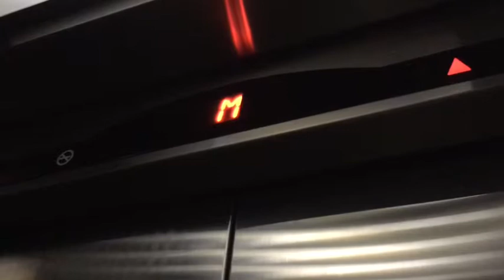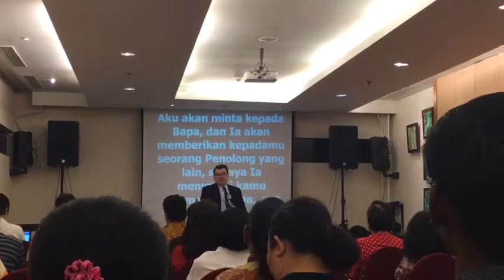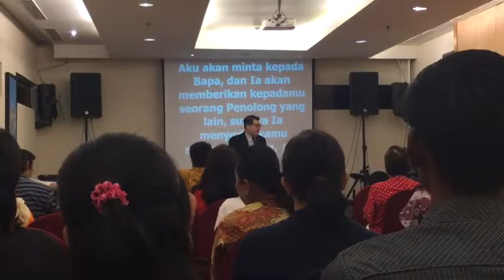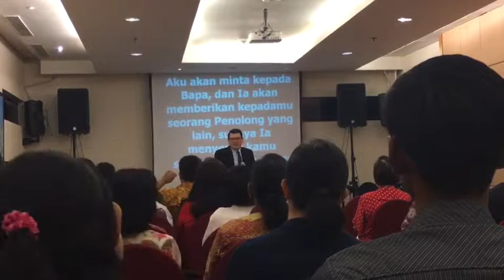AVLOG23 - Sunday Activity - FIRMANNYA MANTUL , PULANG2 MINTA WEJANGAN SAMA PAKGEM!!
Terimakasih Sudah melihat Vlog saya sampai habis, semoga teman teman yang budiman suka dengan Vlog yang saya buat.

Di setiap hari Rabu akan ada video Drumcam ya boskyuu..

Regards,
Mosera Ajie Hermawan